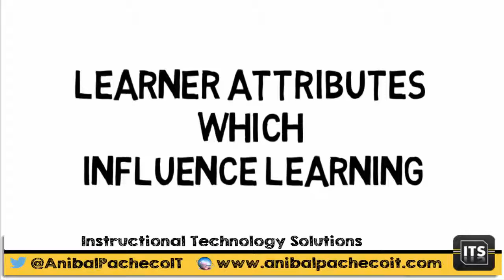Learner Attributes which Influence Learning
This video was created for Ashford University EDU431: Advanced Instructional Design using VideoScribe, Plotagon, Microsoft PowerPoint and TechSmith Camtasia Studio.